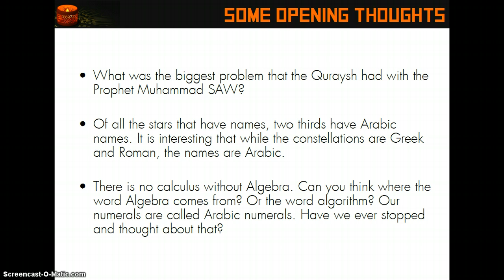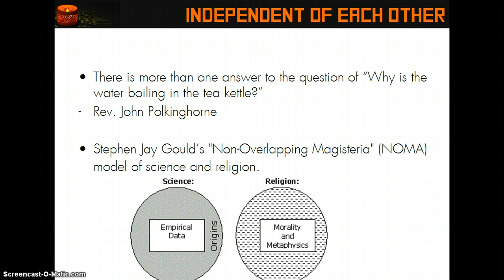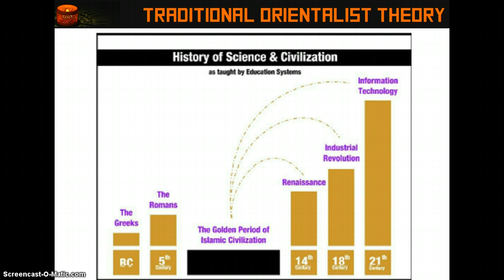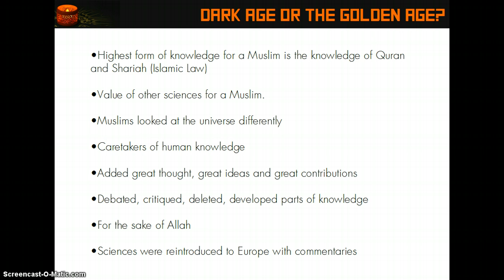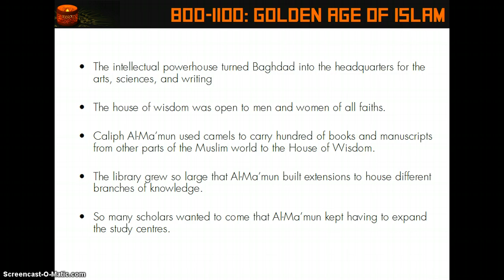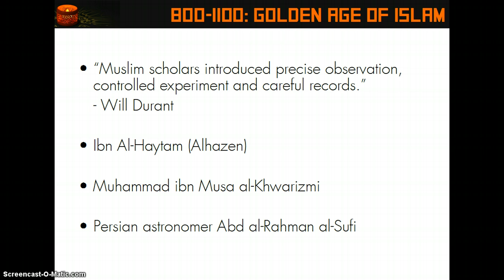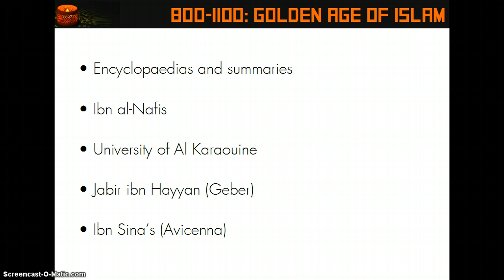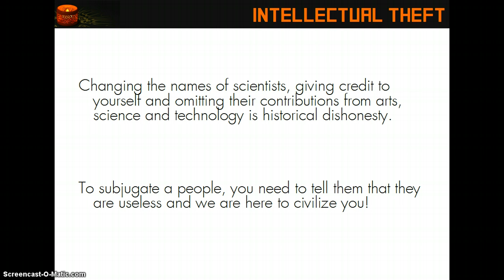science and islam part 1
Science and Islam - Contradictory or Complimentary
Inspirations and references:
1. Science and islam – bbc documentary
2. Nouman Ali khan  – Science and religion
5. 1001 inventions and awesome facts from Muslim Civilization: A Book by National Geographic Kids and 1001 inventions
9. Baghdaad – the centre of scientific world
10. The amazing Quran – A book by Abdul Qasim Books based on a lecture by Dr. Gary Miller
11. Relationship between religion and science – Wikipedia
13. Understanding science – University of Berkley
16. Science in the Kingdom of Allah – a course by Emaan Power
17. Quranwonders.com
18.George Saliba – Decline of Islamic Science
19. Intellectual foundation of Islamic civilization – sh Hamza Yusuf
20. ulul albaab – nouman ali khan at The Quran Conference 2009
21. – The Golden Age of Islam under the Caliphate: Inventions, Research and Advancements
24. Youth Leadership 360 – Islamic Online University
25. Thinking through the heart; Everything is an ayaat – Nouman Ali Khan